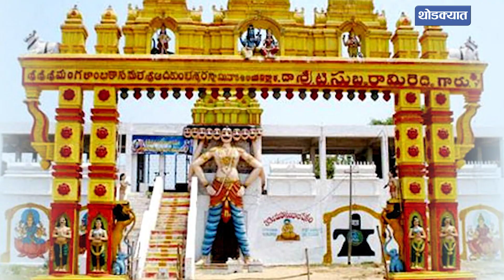दसऱ्याला रामाची नाही तर रावणाची पुजा करणारी भारतातली ही मंदिरं तुम्हाला माहिती आहेत का?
व्हि़डिओमध्ये नेमकं काय? 👀

रावणाचा पुतळा जाळणाऱ्या देशात काही ठिकाणी रावणाची पुजा केली जाते हे ऐकून नवल वाटतं. पण आपल्या देशात अनेक मंदिरं आहेत आणि या मंदिरांना त्यांचा असा एक वेगळा इतिहास म्हणा किंवा त्या मंदिराच्या उभारणीमागे वेगळी एक कथा आहे.

It is surprising to hear that Ravana is worshiped in some places in a country where effigies of Ravana are burnt. But there are many temples in our country and these temples have a different history or a different story behind the construction of that temple.

हे व्हिडिओ पाहिले का?
✦रावणाने सीतेला पळवलं पण तिला कधी स्पर्श केला नाही, ही रंजक कथा तुम्हाला माहिती आहे का ?